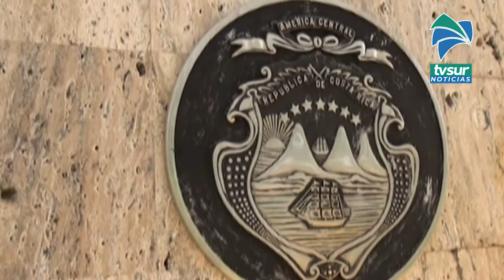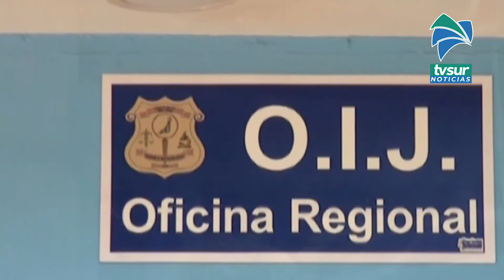Servicio de la oficina de Atención a la víctima llegan a Buenos Aires